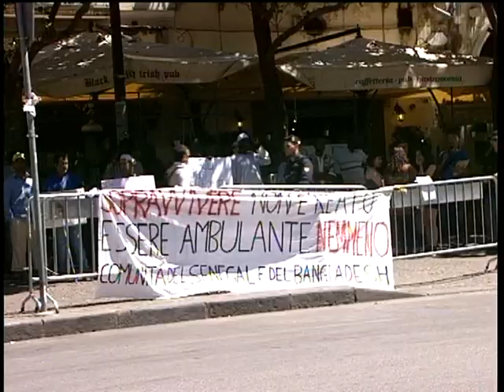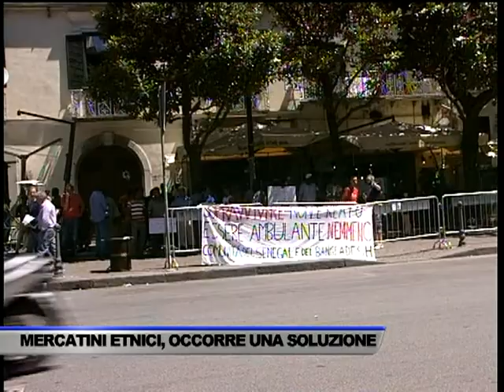MERCATINI ETNICI, SERVE UNA SOLUZIONE - SERVIZIO TG DEL 13/06/2017